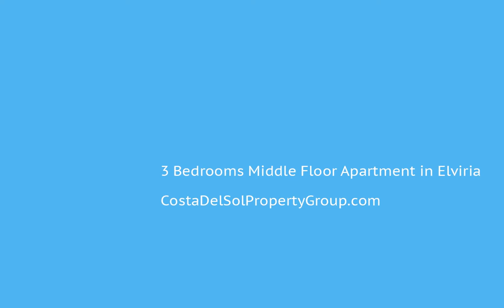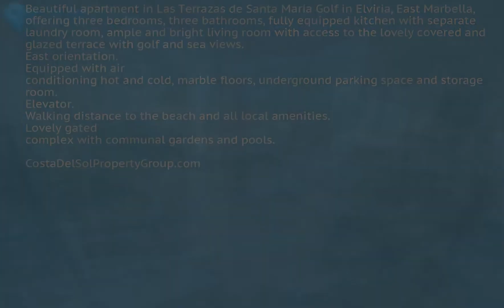3 Bedrooms Middle Floor Apartment in Elviria, Costa Del Sol FOR SALE €425,000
3 Bedrooms Middle Floor Apartment in Elviria, FOR SALE €425,000 Property ID: CDS16364
Beautiful apartment in Las Terrazas de Santa María Golf in Elviria, East Marbella, offering three bedrooms, three bathrooms, fully equipped kitchen with separate laundry room, ample and bright living room with access to the lovely covered and glazed terrace with golf and sea views. East orientation. Equipped with air conditioning hot and cold, marble floors, underground parking space and storage room. Elevator. Walking distance to the beach and all local amenities. Lovely gated complex with communal gardens and pools.Covered Terrace;Lift;Storage Room;Marble FlooringClose To Golf;Close To Shops;Close To Sea